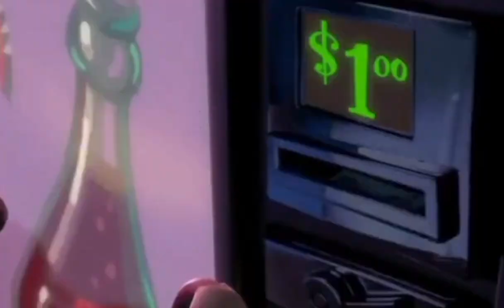Max Little (Chicken Little) Part 15 - Alpha Grim Robots Chase/ Ring The School Bell (Part 2)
Appearance Cast:

Alpha Grim Sonic And Alpha Grim Amy As Melvin And Tina (In Alien Robot)

Bonnie (Pokemon XY) As Abby Mallard

Classic Sonic As Kirby

Max (Pokemon Advanced) As Chicken Little

Sophocles (Pokemon Sun and Moon) As Runt Of The Litter

Leorio (HxH) As Buck Cluck

Scrooge McDuck As Turkey Lurkey

Goodman (SML) As Breaking News Dog